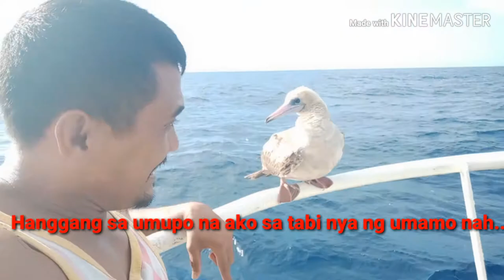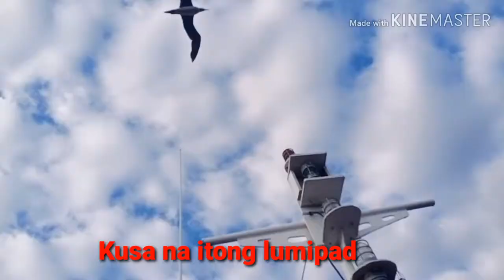ANG BISITA NAMING WILD DUCK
Magdamag kaming pagod at puyat walang maayos na tulog.Dahil sa malalakas at malalaking alon.Nang biglang may dumapo na ibong wild duck.Pagod at gutom walang mahuling pagkain sya kasi maalon at mahangin.Kaya pagkatapos nyang nagpahinga at pinakain namin.Lumipad din uli ang nasabing bisitang wild duck